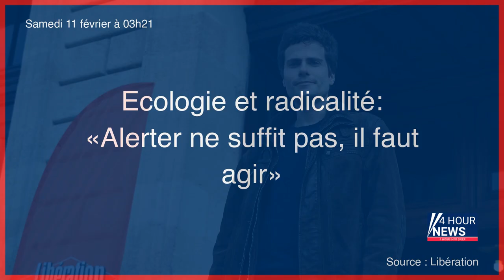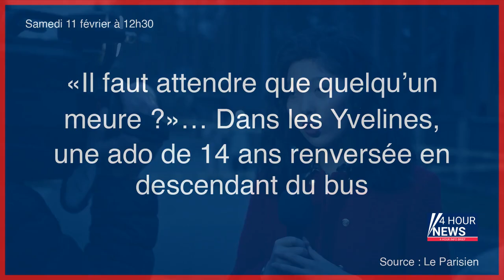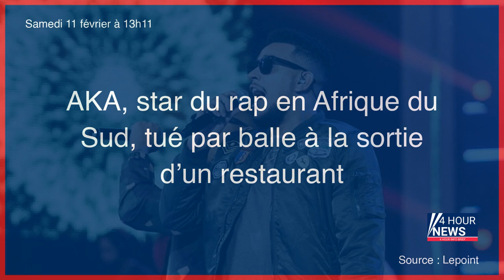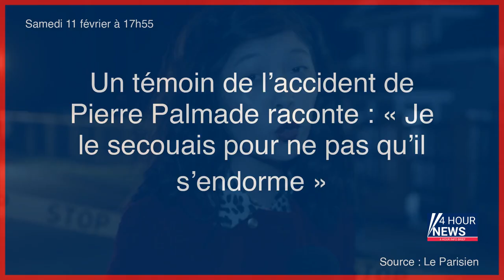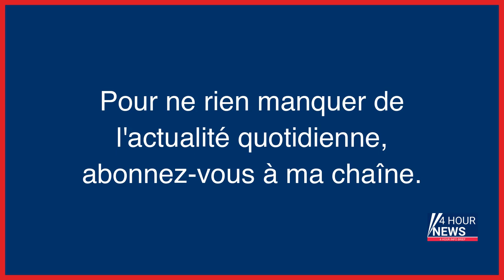Résumé de l'actualité du Samedi 11 février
- Ecologie et radicalité: «Alerter ne suffit pas, il faut agir»
- Meurtre au teknival : 40 000 suspects
- Six Nations : l’Irlande et la France en quête d’invincibilité à Dublin
- Retraites : les syndicats espèrent un samedi de forte mobilisation
- Manifestations du 11 février, en direct : suivez la mobilisation nationale contre la réforme des retraites
- Octogénaires disparus dans le Nord : l’autopsie du couple confirme une mort par noyade
- EN DIRECT - Suivez la quatrième journée de mobilisation contre la réforme des retraites
- Essonne : de 5 à 8 ans de prison contre les agresseurs de Nicolas, lardé de 7 coups de couteau
- Hauts-de-Seine : le conseil départemental victime d’une « intrusion » informatique
- Disparition d’Héléna : le corps retrouvé calciné est bien celui de la jeune femme
- Guerre en Ukraine, en direct : l’armée russe n’a pas les moyens de lancer une grande offensive, estiment les services de renseignement ukrainiens
- Garges : 17 ans de réclusion et un acquittement au procès du meurtre de Lucie
- Pierre Palmade gravement blessé dans un accident de la route, ses jours ne sont plus en danger
- Pierre Palmade grièvement blessé : ce que l’on sait des circonstances de l’accident de la route
- Marni, tout le monde à pois et rayures
- «Il faut attendre que quelqu’un meure ?»… Dans les Yvelines, une ado de 14 ans renversée en descendant du bus
- Séisme en Turquie : l’Autriche suspend ses opérations de secours pour des raisons de sécurité
- Accident de Pierre Palmade : l’humoriste est bien à l’origine de la collision, selon les premiers éléments
- AKA, star du rap en Afrique du Sud, tué par balle à la sortie d’un restaurant
- Le domicile du député Louis Boyard (LFI) placé sous surveillance policière
- Séisme : le gouvernement syrien autorise l’accès des secours à l’ensemble du pays
- Aéroport Paris-Orly: grève non prévue de contrôleurs, un vol sur deux annulé samedi après-mid
- Séisme : une douzaine d’arrestations en Turquie après l’effondrement de milliers de bâtiments
- Guerre en Ukraine, en direct : l’armée russe a perdu près de la moitié de ses chars de combat, selon le Pentagone
- Scandale du Qatargate au Parlement européen : le député belge Tarabella inculpé et écroué
- Mobilisation à Paris : «Je ne pouvais pas me permettre de faire grève lors des manifs précédentes»
- Yvelines : blanchi d’avoir traîné un policier avec sa voiture, il porte plainte à son tour
- VI Nations : l’Irlande stoppe la série d’invincibilité des Bleus
- L’intersyndicale RATP appelle à une grève reconductible à partir du 7 mars contre la réforme des retraites
- Manifestations du 11 février, en direct : entre 963 000 et 2,5 millions de personnes ont manifesté samedi, selon le ministère de l’intérieur et la CGT
- Mobilisation contre la réforme des retraites en régions : «Je n’ai pas l’habitude de me plaindre, mais faut pas pousser»
- Un témoin de l’accident de Pierre Palmade raconte : « Je le secouais pour ne pas qu’il s’endorme »
- Un homme armé arrêté à proximité de l’élection Miss Belgique : « On a probablement évité un attentat »
- Guerre en Ukraine, en direct : bombardement russe sur Kharkiv